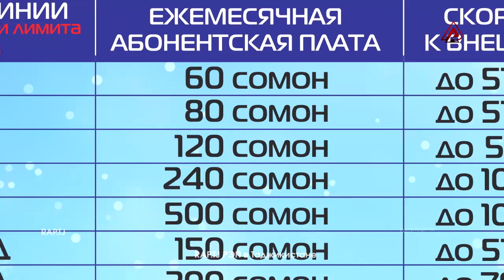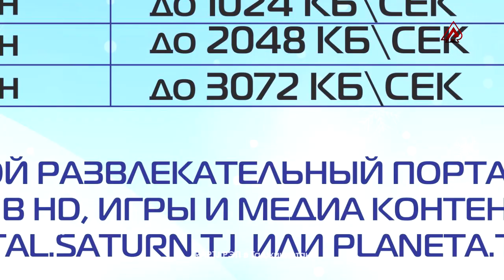МУШОИРА #5 Шайх vs. SP Fayz (RAP.TJ)